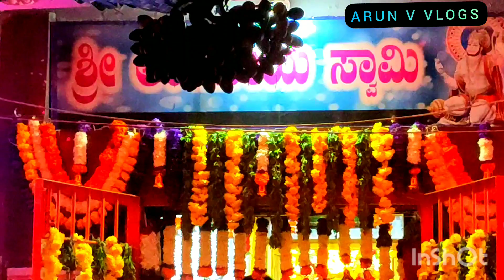ಹನುಮ ಜಯಂತಿHanuma jayanthi|kushalanagara|kodagu|Karnataka| jai maruthi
ಹಿಂದೂ ದಂತಕಥೆಗಳ ಪ್ರಕಾರ, ಹನುಮಂತನು ತಾಯಿ ಅಂಜನಾ ಮತ್ತು ತಂದೆ ಕೇಸರಿಗೆ ಜನಿಸಿದನು. ಹನುಮಂತನ ಜನ್ಮದಲ್ಲಿ ವಾಯುವಿನ ಪಾತ್ರಕ್ಕೆ ಸಂಬಂಧಿಸಿದ ದಂತಕಥೆಗಳಿಂದಾಗಿ ಹನುಮಂತನನ್ನು ವಾಯು ದೇವತೆಯ (ಗಾಳಿ ದೇವರು) ಮಗ ಎಂದೂ ಕರೆಯುತ್ತಾರೆ ಮತ್ತು ಇದನ್ನು ಶಿವನ (ವಿಧ್ವಂಸಕ ದೇವರು) ಅವತಾರವೆಂದು ಹೇಳಲಾಗುತ್ತದೆ.